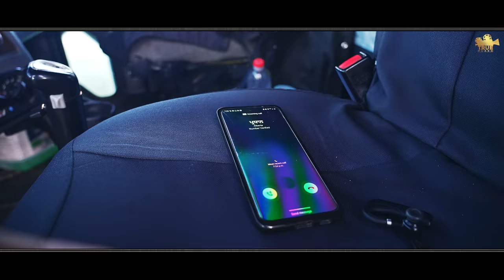NIKKI GAL II SONI BHULLAR II TRUE FLASH II LALLY NAUGAZA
Trueflash Presantion 💿
Singer & Composer @bhullarsoni
Female Lead @kanchansanghaa
Music @romey.singh.399
Lyrics @kuldeep_jhalari_wala
Video @trueflash_
Dop Editor Director @lallynaugaza
Di @harmeetskalra
Poster @its_jassar_
Contact-us for :- Wedding, Pre-Wedding, Live Shows,Music Video ,Short Film ,Fashion - Portfolios, Birthdays, Products - and other Events

We Provide Superior Quality Footage to our customers.  Videographey & Photography is about people being real and then lettering us Paint a Picture of that movement to remember it forever.

We based in Edmonton ,Alberta (Canada)  .often travelling to your Destination. We capture the Prefect movements at the Perfect Place.We we're dedicated to providing Incomparable Services at an Unparalled Value to My Clients.

We Observe every Detail. So, that our clients can focus on enjoying the Happiest Day of their Lives